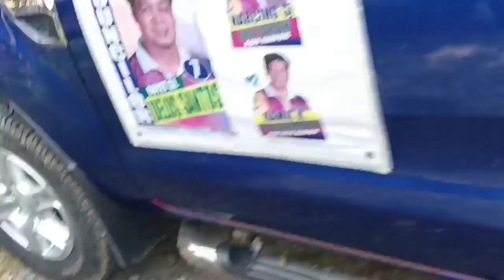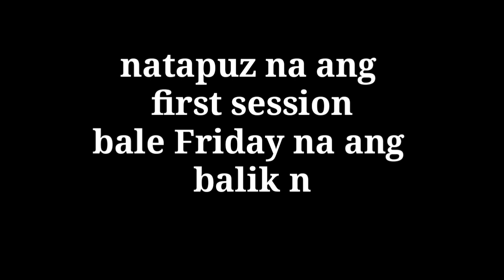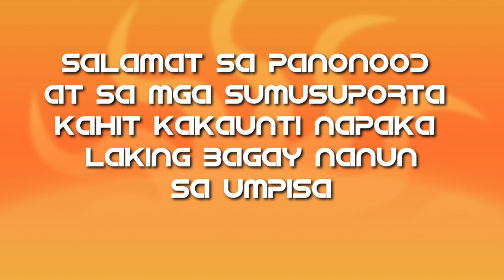Siberian husky stud session tanay Rizal Kay boss Kiko man